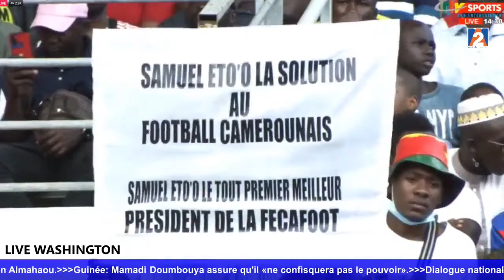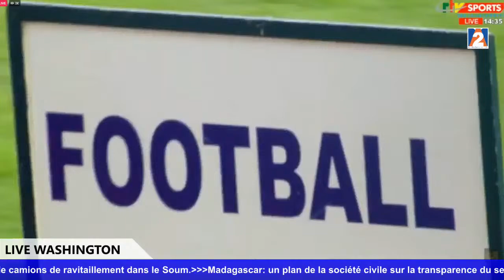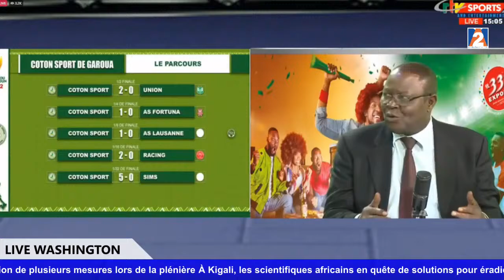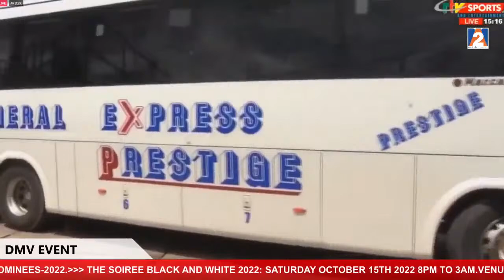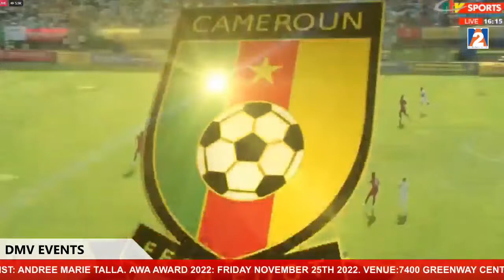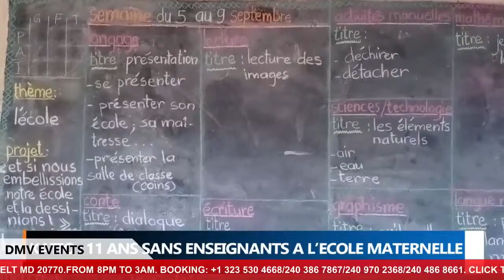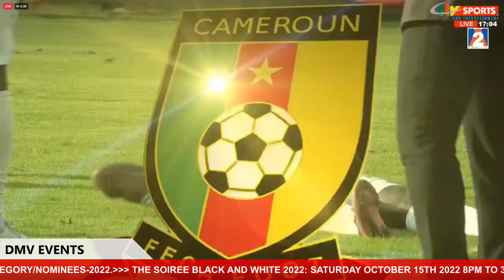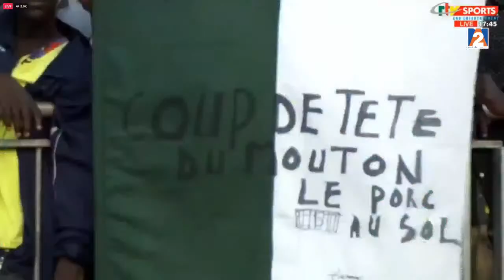FINALE COUPE DU CAMEROUN: BAMBOUTOS DE MBOUDA VS COTON SPORT DE GAROUA